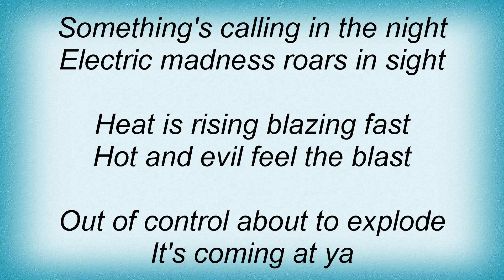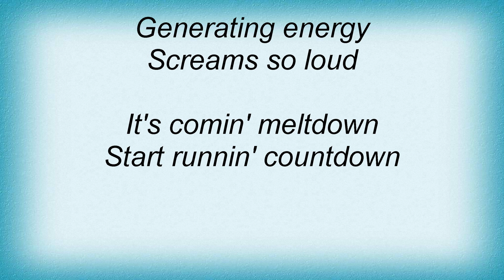Judas Priest - Metal Meltdown Lyrics